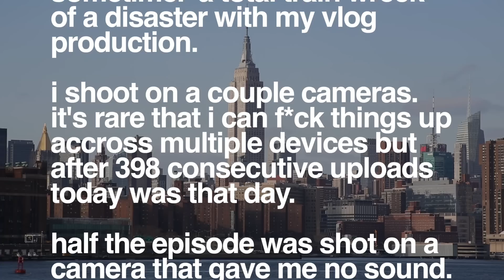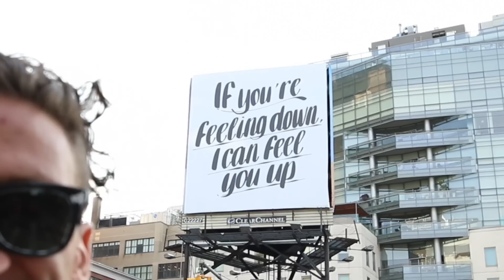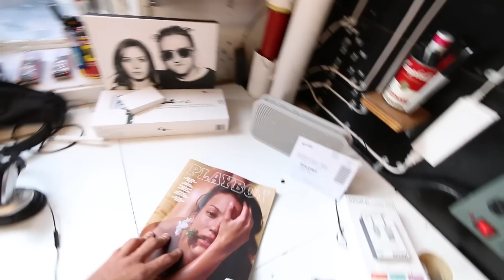a total disaster